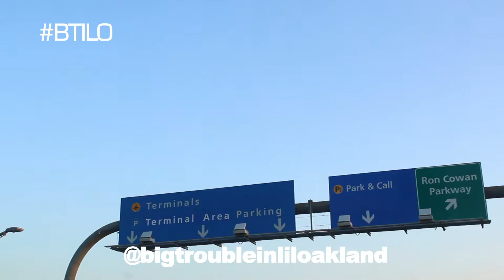BIGGER TROUBLE IN LIL OAKLAND (TRAILER)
GO CHECK OUT PART ONE BIG TROUBLE IN LIL OAKLAND